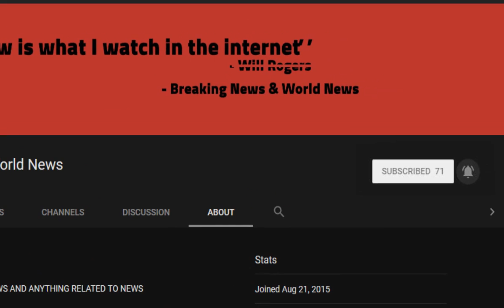BREAKING! British mother died in accident during a dream holiday in California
Source DONT' FORGET TO SUBSCIBE TO OUR CHANNEL A British mother died on a dream family holiday when the car she was sitting in rolled backwards down a hill in a freak accident.

Patricia Sanz Munoz, 45, was travelling in the car with her husband and 12-year-old son in California when tragedy struck.

The family from Reading, Berkshire, were driving up a steep hill when they came across another car that had spilled mounds of dirt on the road.